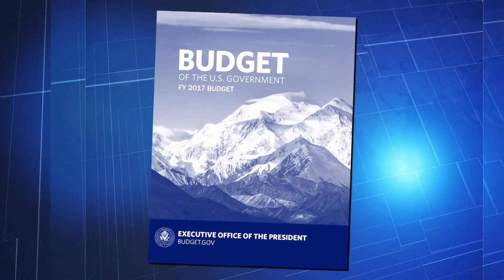Congressman John Yarmuth (D-KY) Discusses the President's Budget Proposal | Larry King Now | Ora.TV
President Obama sent his record setting $4.1 trillion budget proposal to Congress and already it's being met with hostility. U.S. Rep. John Yarmuth (D-KY) joins Larry on PoliticKING to discuss.